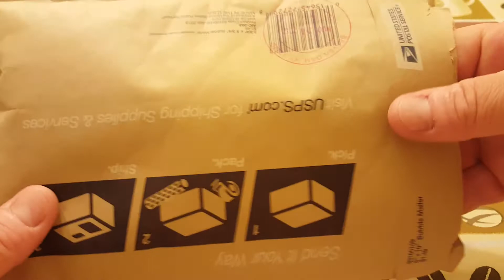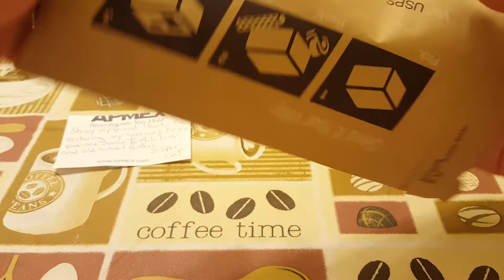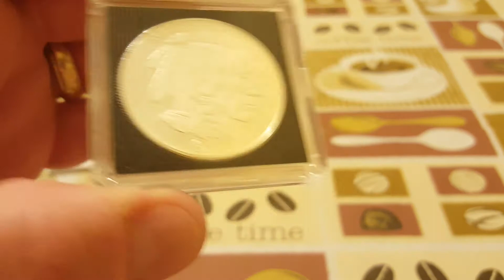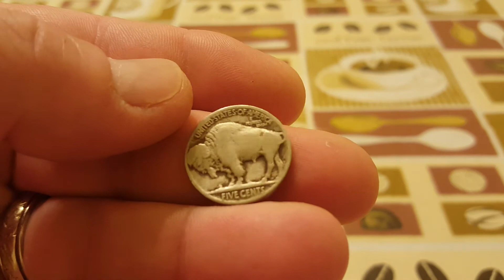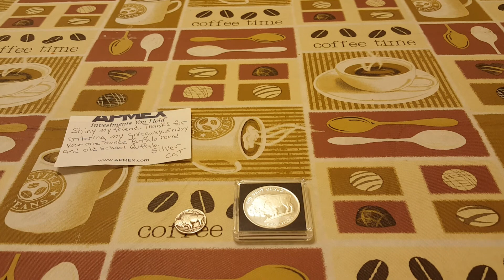UnpackAGing the contest win from Silver Cat :)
Go check out Silver cats channel. Thank you sir for your generosity